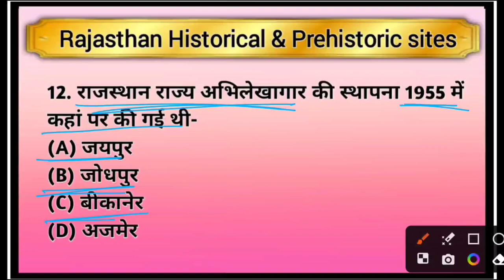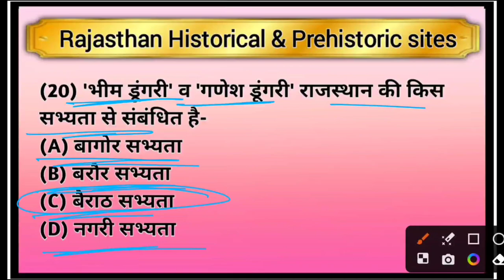Rajasthan History & Culture | Part-2 | राजस्थान की प्राचीन सभ्यताएं